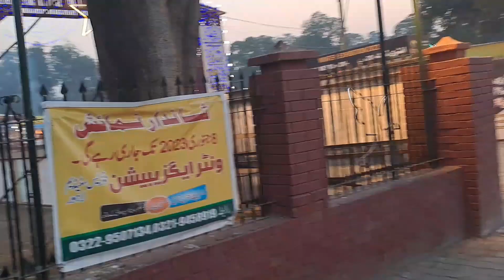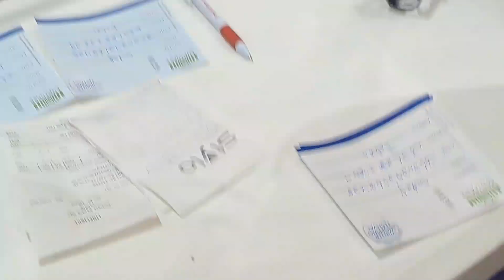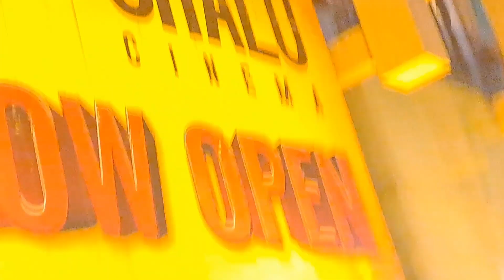Wedding Shopping Vlog || Zumar ki Birthday || Bohht thak gae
Wedding Shopping Prep Vlog|| Zumar ki Birthday || Bohht thak gae blazzingss wedding youtubevideo# birthday